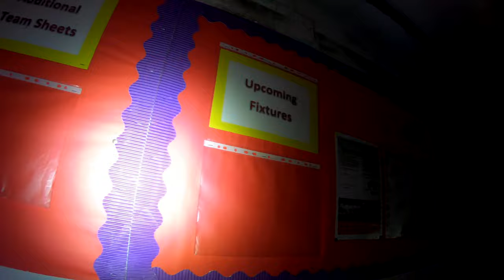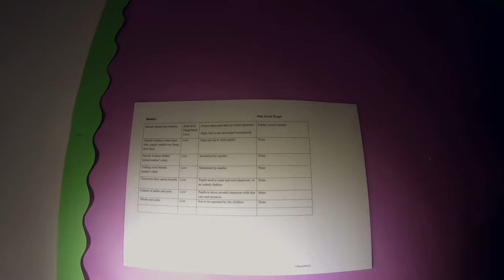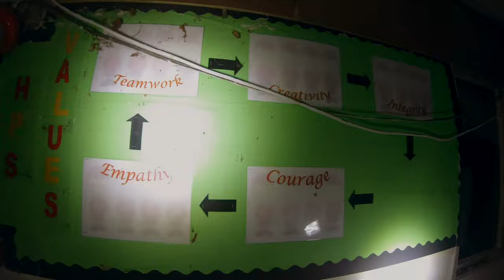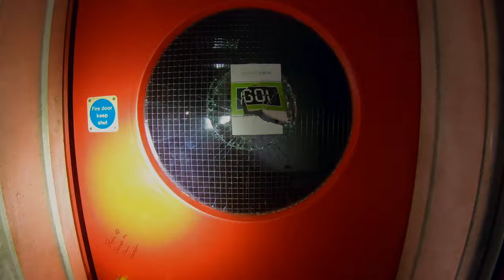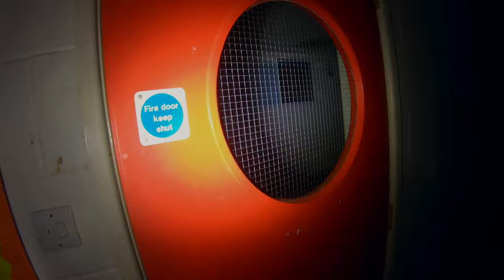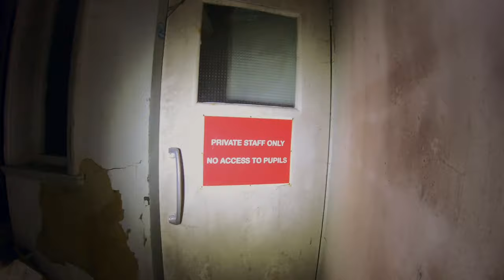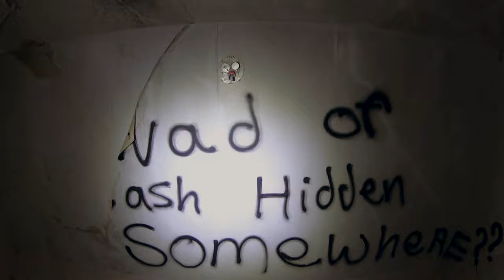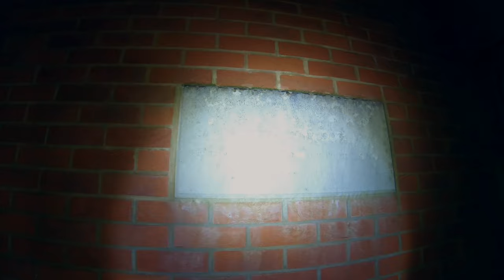WE FOUND THE SECRET LABORATORY| HUGE ABANDONED PREPARATORY SCHOOL LOST IN TIME| WE CAN’T GET CAUGHT!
Kayleigh Coulston Explores an abandoned prep school at night with JenEvie, Ashe and Ace. All links provided below:

HISTORY - In 1954 this location was an old manor house which later was converted in an independent prepatory school for boys aged 4 to 13, and girls aged 2 to 4yrs old. This school unfortunalty shut down in 2016 due to lack of educational funding. Several options were explored to see if the school would be able to remain open, but unfortunately none of these options could guaranteed, hence the School shut down. This location is not a listed building henceplans had been submitted to demolish the school in February 2020 to build 25 new houses but unfortunately this application was refused as locals disputed it. The School was designed by a local town resident who designed up to 100 in the area, hence people did not want to see this building demolished. And now all that remains today are empty classrooms, science blocks, a gym room, and a school that has no plans for the future.